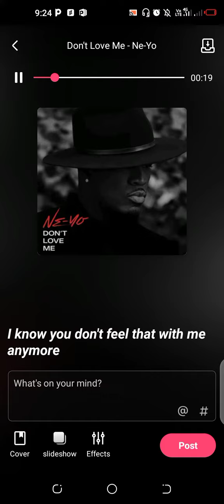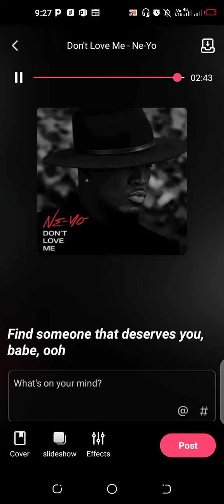Ne-Yo (don't love me) cover